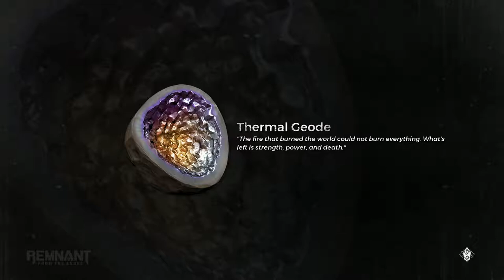Remnant From The Ashes Part 8: Backtracking and Onward [Blind Run]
We decided to look for some bosses and merchants around the old areas we've already been on but in the end we decided to just continue to move onward into the next location.